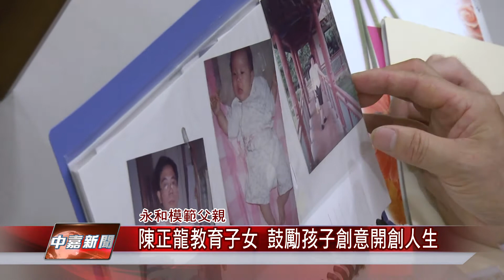1070717【中嘉新聞】陳正龍教育子女 鼓勵孩子創意開創人生